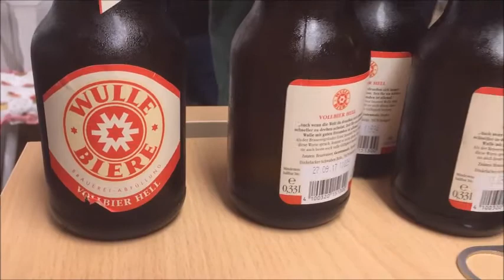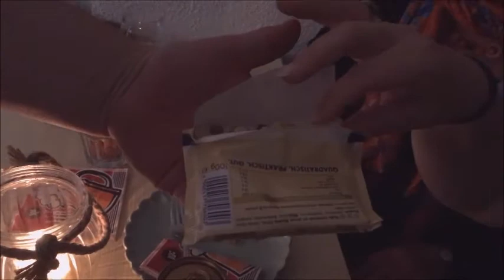Wulle and Guiness is good for you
Video für rake the ashes, version 2

Das video ist ausschlließlich für den privaten Gebrauch